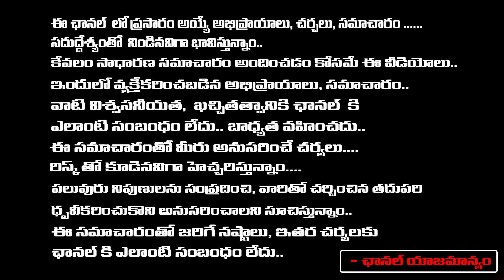CM Jagan Top Secrets Revealed | YSR Right Hand Sureedu Meets Revanth Reddy | Ap Politics | RED TV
CM Jagan Top Secrets Revealed | YSR Right Hand Sureedu Meets Revanth Reddy | Ap Politics | RED TV TELUGU